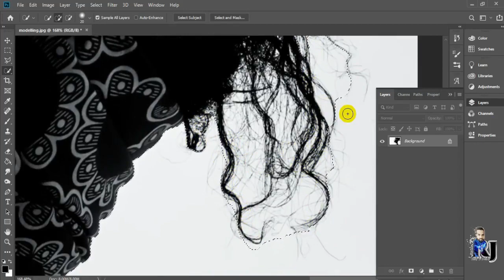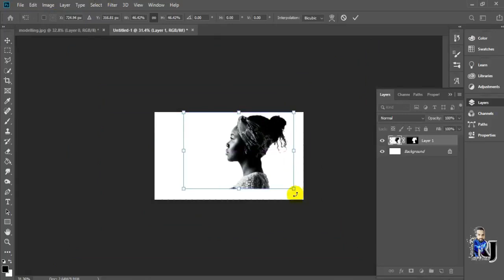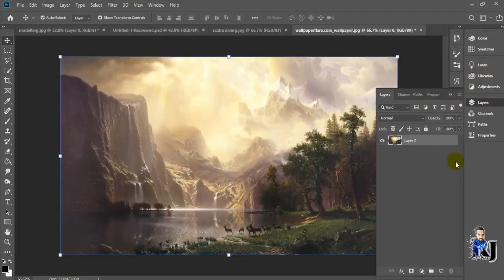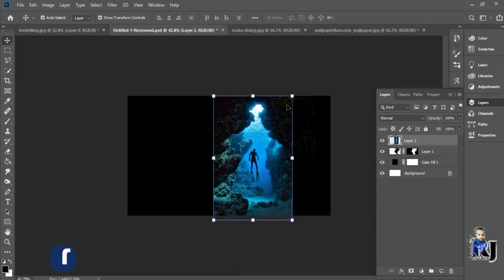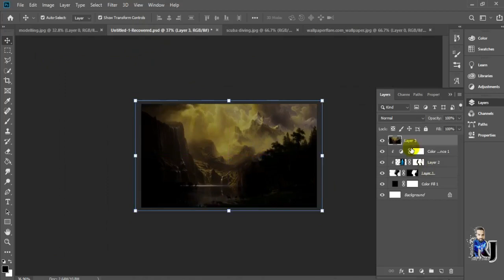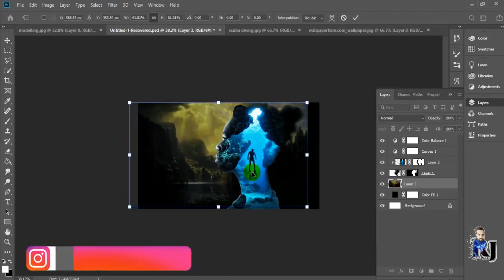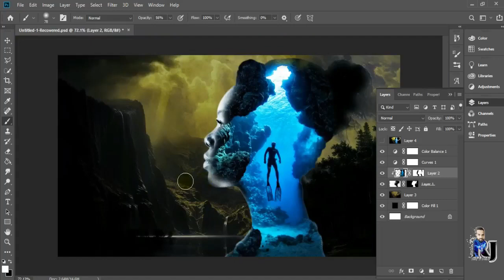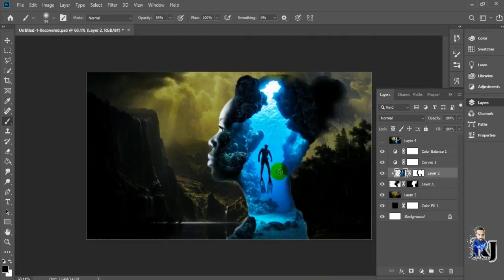Double exposure scuba diving Photoshop Tutorial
Cara editing Foto Double exposure keren dengan Photoshop CC - Tutorial Photoshop Indonesia